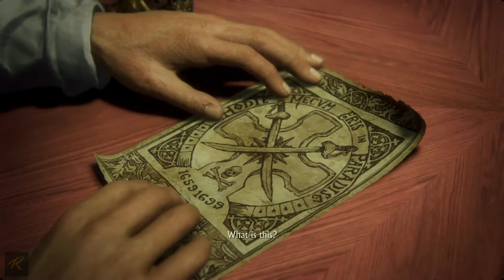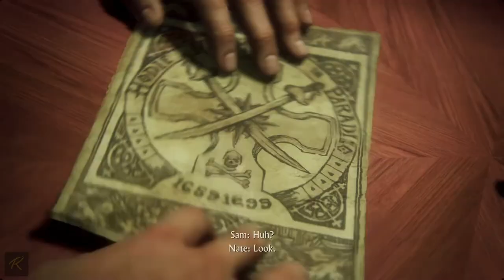Uncharted 4 Walkthrough Gameplay PS4 (Chapter 7~ Lights Out)